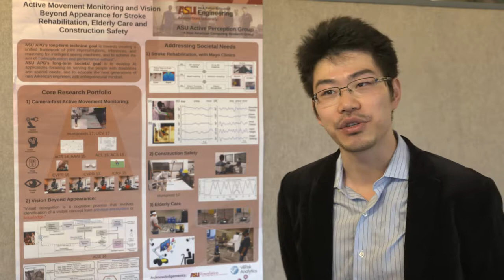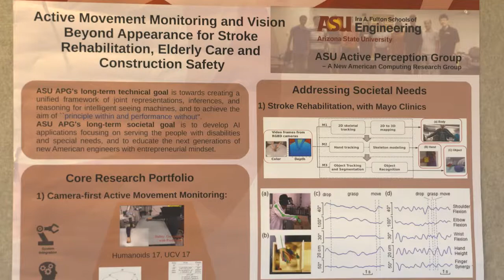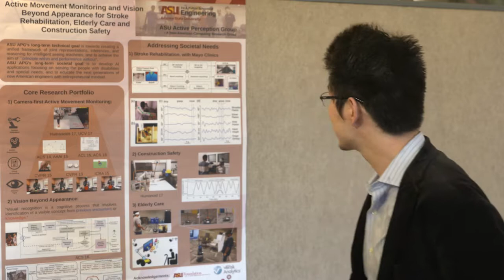CCC Symposium (2017): Yezhou Yang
Speaker: Yezhou Yang, Arizona State University